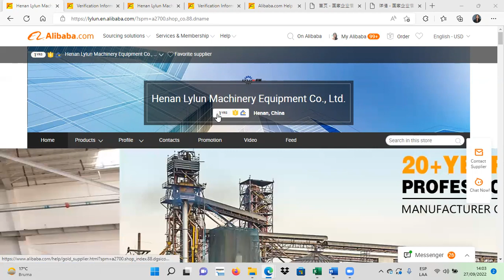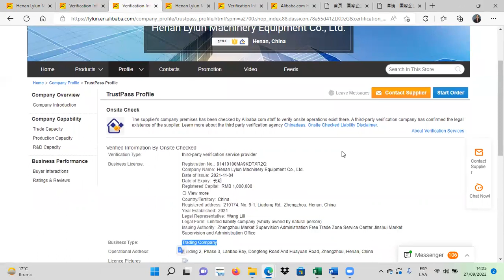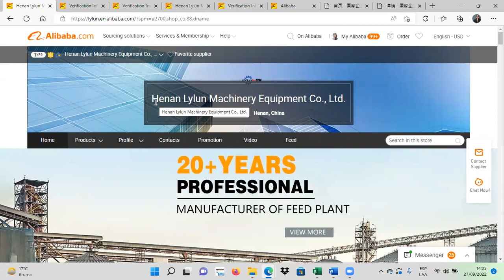¡Advertencia de estafa de proveedor en Alibaba! - Henan Lylun Machinery Equipment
En este video, hablaremos sobre la empresa Henan Lylun Machinery Equipment y su estafa en Alibaba.
Si estás buscando un proveedor confiable, es importante estar alerta de proveedores fraudulentos.
No pierdas tu dinero en un proveedor fraudulento como Henan Lylun Machinery Equipment.

DATOS PROVEEDOR:

👉 Registration No.: 91410100MA9KDTXR2Q
la estafa fraudulenta involucra:
1° Se realizo el pago completo.
2° Envío información de un BL falso.
3° No responde correos o llamadas.

Fone: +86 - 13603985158 (ya lo cambio)

Direccion: 河南自贸试验区郑州片区(金水)柳东路9-1号210174

Representante: Wang Lili ( 王利利 )

Wang Lin (王文明)

Wang Wenming (王文明)

 Código de Organización: MA9KDTXR-2
Número Registro de la Empresa: 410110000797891

Código de Registro Aduanero: 4101960DPM

BANCO: JP MORGAN CHASE BANK NA

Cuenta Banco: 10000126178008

LTD 8 SHENTON WAY, #45 - 01 , AXA TOWER SINGAPORE 068811-SINGAPUR